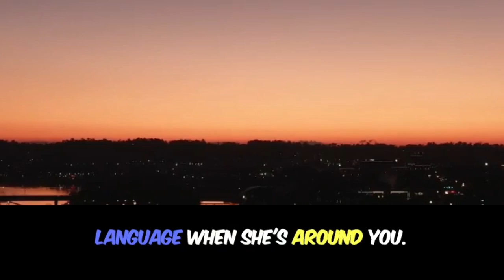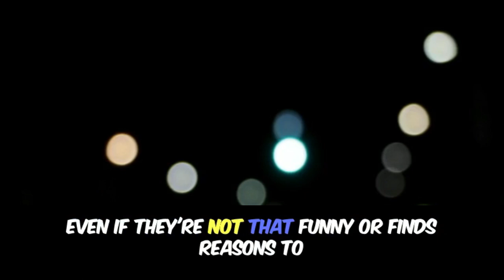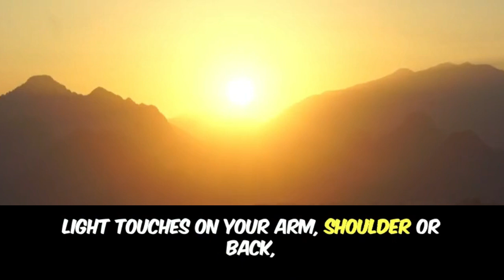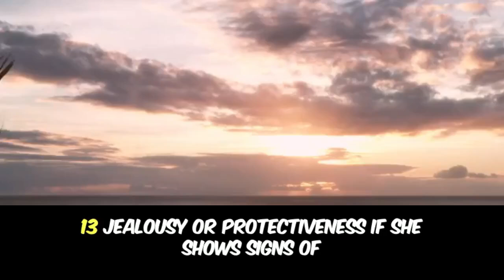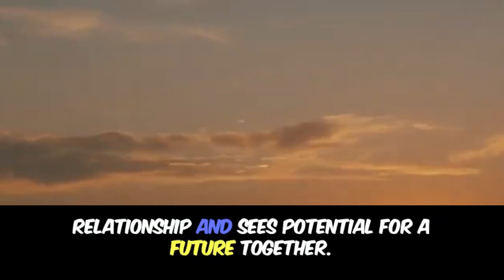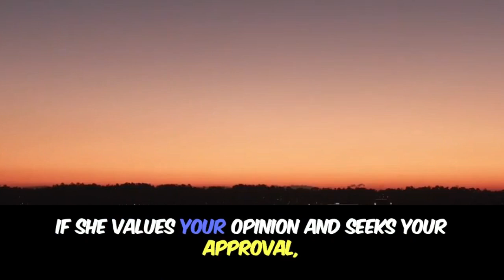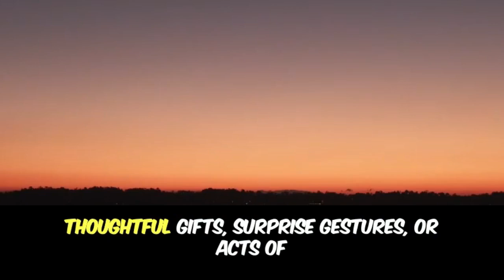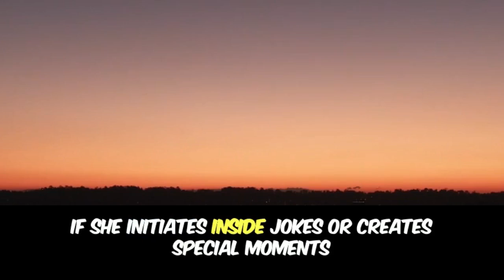🔥 Psychological Facts About Female Attraction in Love 😍 | What Every Man Needs to Know! 💡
Understanding female attraction is key to deepening romantic relationships and navigating love. In this video, we explore psychological facts about female attraction, unraveling what truly drives women to feel deeply connected and in love. From the subtle signs she gives to the unconscious behaviors that reveal her interest, you’ll learn powerful insights into the psychology of love and how attraction works.

We break down the science of how women fall in love, what triggers their emotional responses, and the secret clues they drop when they’re into someone. Whether you're in a relationship or trying to win her heart, these psychological facts will give you the edge to understand her feelings better and build a strong emotional connection.

Learn:
 The hidden behaviors women display when they’re attracted.
 How to identify the signs she’s interested but not saying it out loud.
 The powerful role of emotional connection in female attraction.
 Why women are drawn to confidence and emotional intelligence.
 How body language plays a key role in female attraction.

Let's dive deep into the fascinating world of female attraction in love and unlock the secrets to understanding women better!